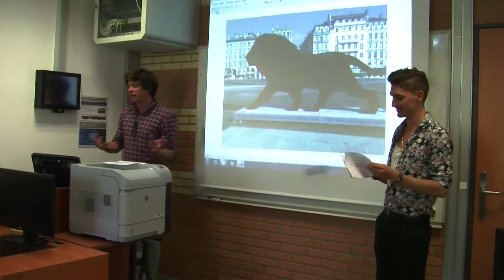Lyon ISCPA Trinational project 1/ un reportage de Lizzie Carboni et Léa Laboureaux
During 3 weeks, students from France, Germany and Russia participate to a trinational project. Workshop, conference & visits are programmed.
The trinational project had officially begin on september 8th. French students from ISCPA Lyon welcomed the german students from Berlin, Hambourg and Düsseldorf for 5 days in Lyon. They worked on small communication projects, attended conferences and visited the best places of Lyon.

un reportage de Lizzie Carboni et Léa Laboureaux